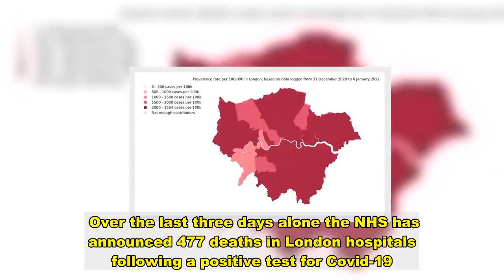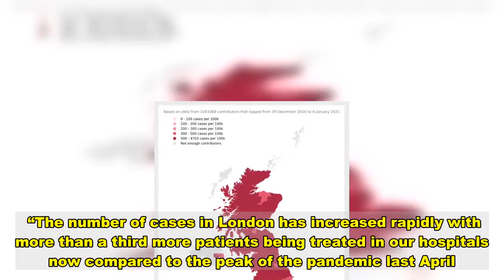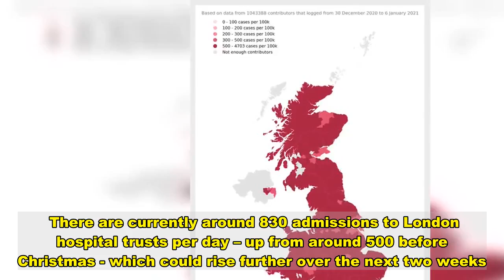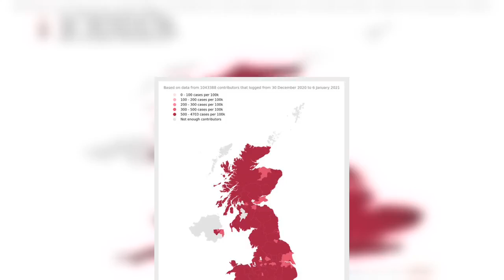Major incident at London hospitals as Covid out of control and NHS 'overwhelmed'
London Mayor Sadiq Khan has declared a ‘major incident’ as Covid leaves the NHS at risk of being overwhelmed.  He warned today that the situation is "critical" and that more would die unless urgent steps are taken.  It comes as the number of Covid cases in London has exceeded 1,000 per 100,000, putting immense pressure on an already stretched NHS.  Between December 30 and January 6, the number of patients in London hospitals grew by 27 per cent and the number on mechanical ventilation grew by 42 per cent.  Over the last three days alone the NHS has announced 477 deaths in London hospitals following a positive test for Covid-19.  Latest figures show there are 7,034 Covid patients in London hospitals.  Have you been affected by coronavirus directly? “The number of cases in London has increased rapidly with more than a third more patients being treated in our hospitals now compared to the peak of the pandemic last April.  “Our heroic doctors, nurses and NHS staff are doing an amazing job, but with cases rising so rapidly, our hospitals are at risk of being overwhelmed. The stark reality is that we will run out of beds for patients in the next couple of weeks unless the spread of the virus slows down drastically.  “We are declaring a major incident because the threat this virus poses to our city is at crisis point. If we do not take immediate action now, our NHS could be overwhelmed and more people will die."  The Mayor has written to the Prime Minister with asks from City Hall and London Councils leaders for greater financial support for Londoners who need to self-isolate and are not able to work, daily vaccination data, the closure of places of worship and for face masks to be worn routinely outside of the home, including in supermarket queues and other places outside that may be crowded.   The 7,034 people currently in hospital with Covid-19 represents a 35 per cent increase compared to the peak of the pandemic in April.  There are currently around 830 admissions to London hospital trusts per day – up from around 500 before Christmas - which could rise further over the next two weeks.The London Ambulance Service is now taking up to 8,000 emergency calls a day now, compared to 5,500 on a typical busy day.  A major incident is defined as being “beyond the scope of business-as-usual operations, and is likely to involve serious harm, damage, disruption or risk to human life or welfare, essential services, the environment or national security”.   In addition, “the severity of the consequences associated with a major incident are likely to constrain or complicate the ability of responders to resource and manage the incident.”  Georgia Gould, Chair of London Councils, said: "Cases are rising at a dangerous rate in London, putting extreme pressure on the NHS.  "One in 30 Londoners now has Covid. This is why public services